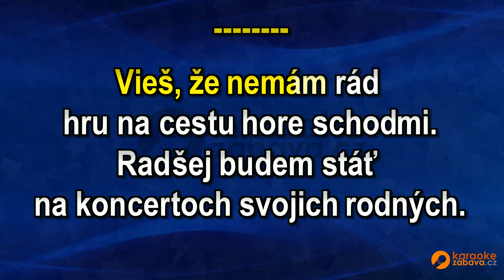FullHD karaoke Umenie žit - Vašo Patejdl - ukázka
Skladba ve formátu MP4 FullHD je k zakoupení na adrese Všechny skladby od tohoto interpreta jsou zde Pouze na webech a najdete FullHD Karaoke.